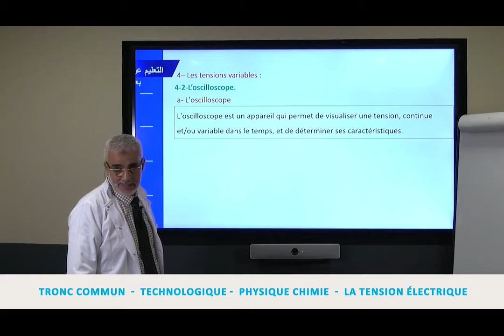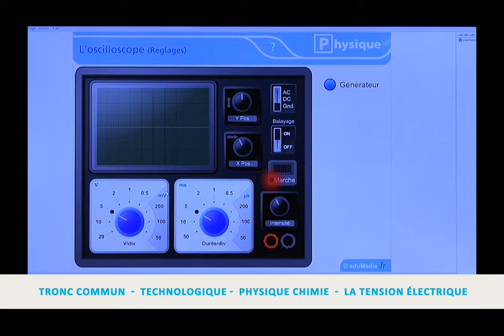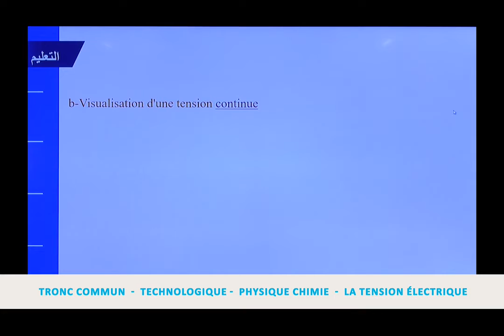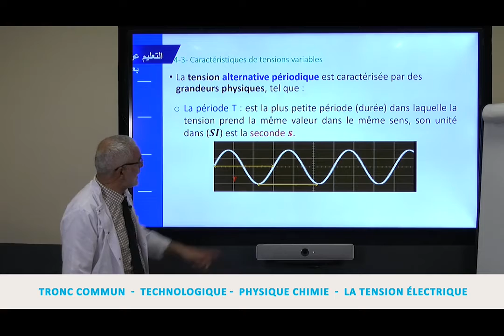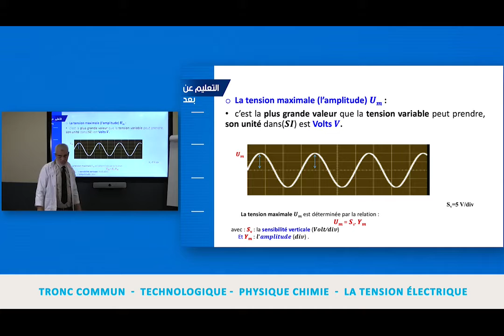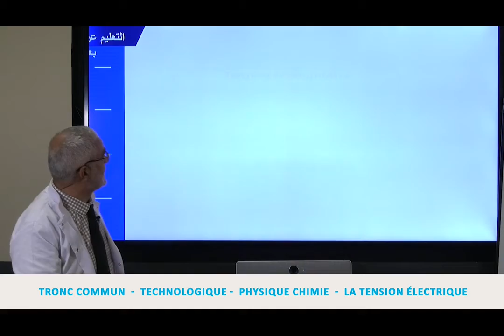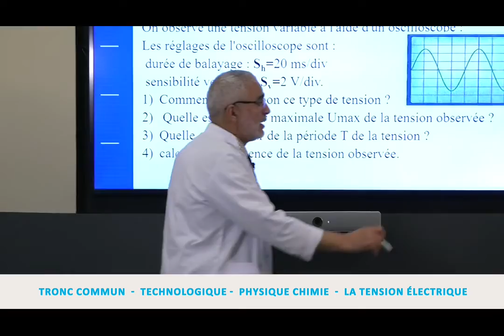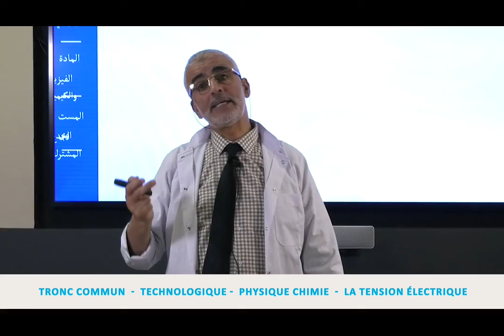Laayoune Mer 25 mars c 3 x264